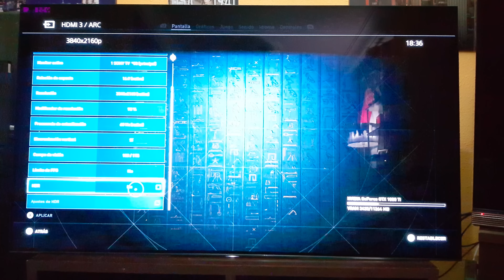ASSASSIN CREED Origins actualización HDR pc, Sony OLED 65A1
Edito. haciendo pruebas varias (acabo de descubrirlo después de grabarse el video)

No me dí cuenta durante el video lo siento , pues durante el juego si es de día no se aprecia. pero el rango está mal. lava el negro en el menú y en las cuevas. y curiosamente en el oled LG editando la entrada a pc ocurre lo mismo. pero editando en consola de juegos se arregla y es CORRECTO.

.curiosamente en la Sony sólo pasa con este juego pues (Battlefield o mass effect Andrómeda) se ven correctos. debe ser cosa también de Sony pues el usuario y subcriptor Mystic le ocurre lo mismo en un Sony xe9005.

Ahí queda eso.